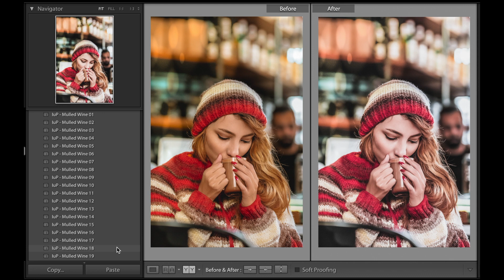Mulled Wine Lightroom Presets Review | Lightroom Mobile Presets | Fall and Winter Lightroom Presets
In this video you can see a review of Mulled Wine Lightroom Presets Pack by IuliiaStore.

Enjoy my presets and transform your stunning photos by one click!